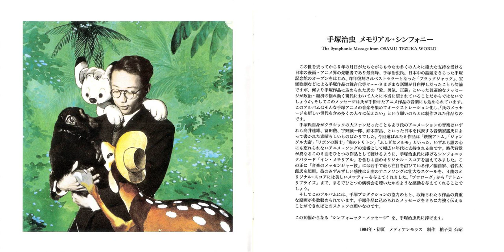The Symphonic Message from OSAMU TEZUKA WORLD - 08. In Memorial II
Composed and Arranged by: Taro Iwashiro